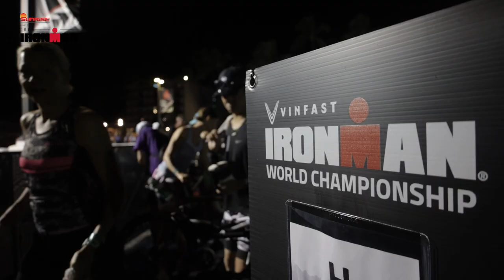IRONMAN World Championship - Philippines Highlights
The IRONMAN World Championship is the embodiment of perseverance, dedication, and human achievement. Athletes push themselves to complete the grueling course showcasing physical and mental endurance. Through the race, people discover how to achieve their own goals and overcome life's challenges.
We salute the Filipinos who conquered the IRONMAN World Championship events.  They have brought pride to our countrymen and inspires us that we, too, can go beyond and conquer the challenges that face us.